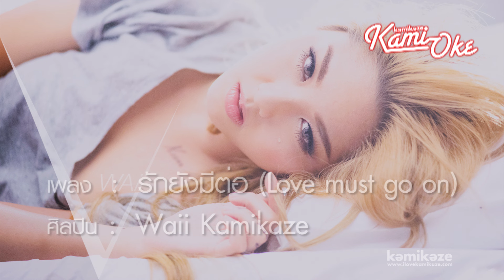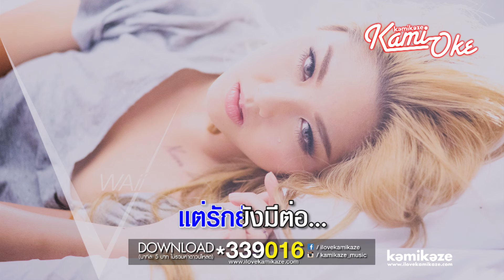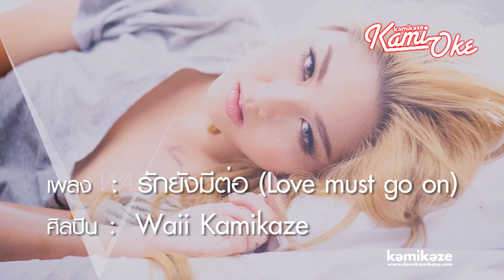[KARAOKE] รักยังมีต่อ (Love must go on) - WAii Kamikaze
มาร้อง KARAOKE รักยังมีต่อ (Love must go on) ของสาว WAii กันเถอะ